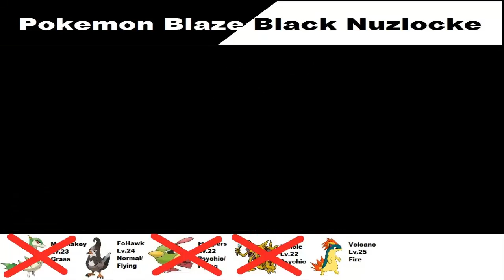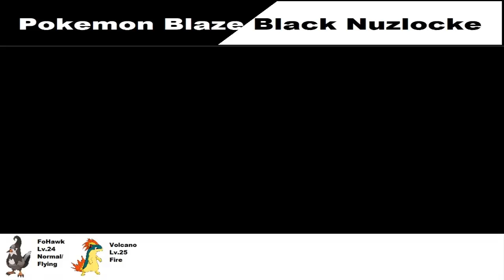Pokemon Blaze Black Nuzlocke Episode 9 - A Blood Bath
After a short grinding session it was time to take on the second gym on the Unova region, I can't see how this can go badly at all...